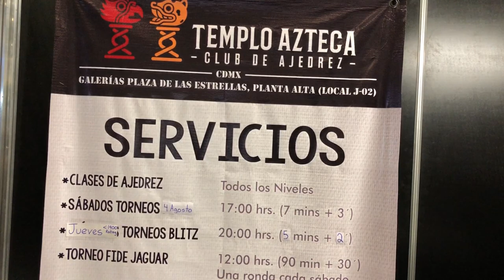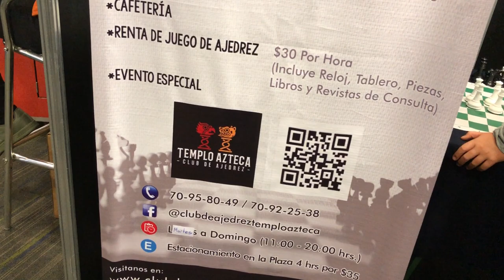Ajedrez Unboxing Toy Convention ★ juegos juguetes y coleccionables ★